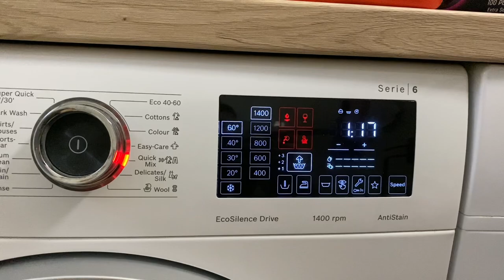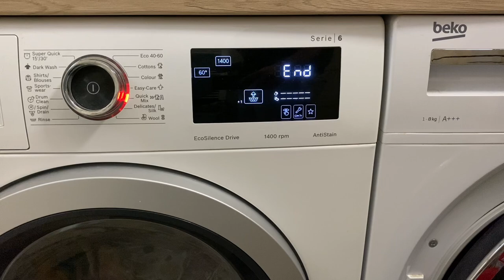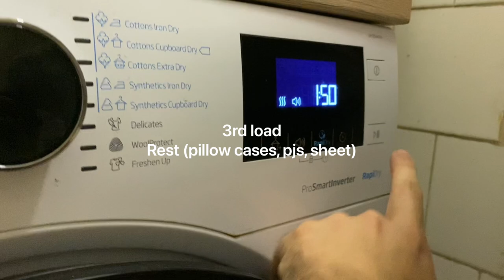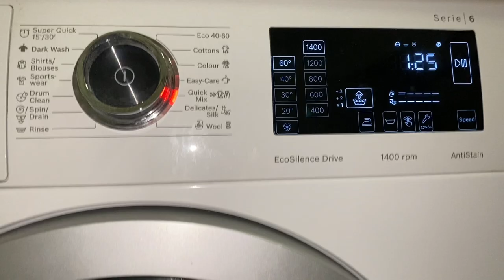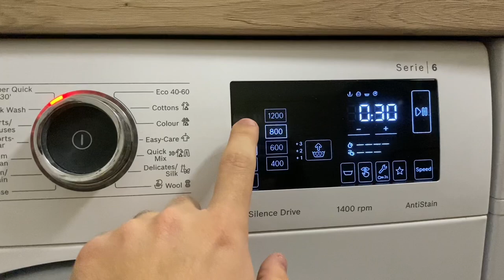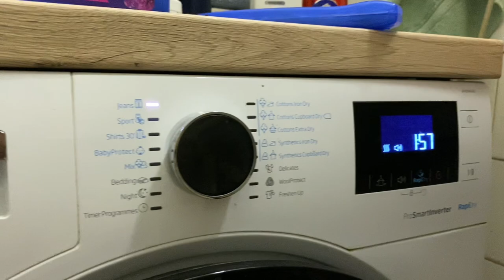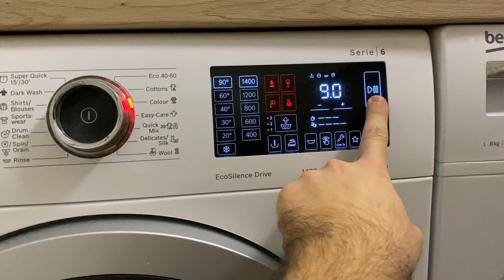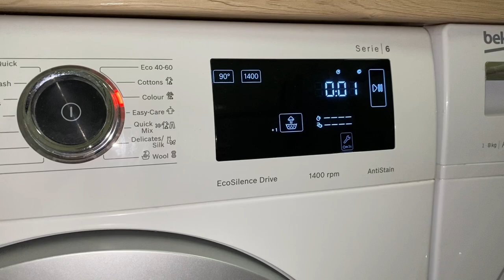Bosch & Beko: WashDay!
You can see it seemed there was WAY more, but it was just annoying beddings haha